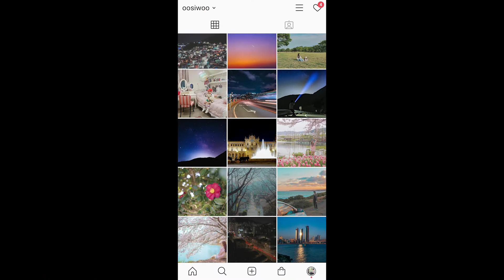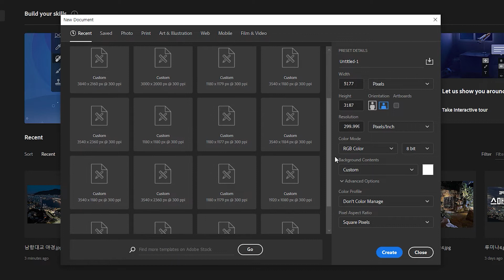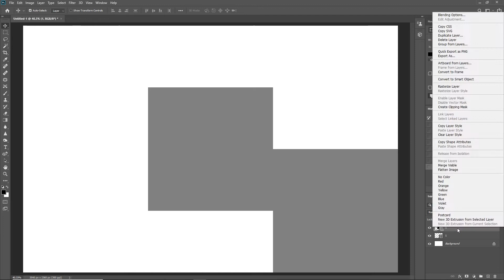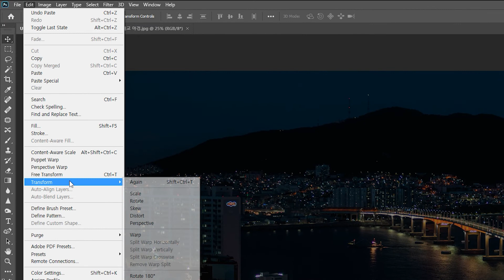인스타그램 | 피드 꾸미기 | 순서 맞추기 | 파노라마 보정 | 포토샵 강좌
안녕하세요? 닥터필름입니다. 인스타그램의 좋아요 그리고 팔로우를 늘리기 위한 방법 중 하나로 인스타그램 피드 꾸미기가 있습니다. 피드는 인스타그램 계정 방문 시 제일 처음 보여 지는 부분으로 멋지게 꾸며져 있다면 그만큼 상대방의 관심도를 높여줄 수 있기 때문입니다. 그래서 오늘은 인스타그램 피드를 멋지게 꾸미기 위한 파노라마 보정법 그리고 피드의 순서를 맞추기 위한 방법에 대해서 상세하게 설명 드릴까 합니다.

강의에서 사용되었던 6분할 파노라마 보정용 포토샵 파일을 원하시는 분들은 아래 댓글에 이메일 주소를 적어주세요. 최대한 빨리 보내드리도록 하겠습니다.

# 촬영 : Galaxy note 10+ & Sony a6400

# 편집
영상 : 프리미어프로
사진 : 포토샵 & 라이트룸 & 루미나르4

# 음원
Artlist | Empty Beaches by Paper Planes